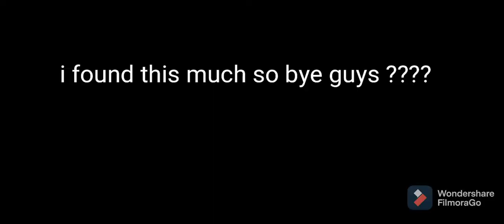2 location I found